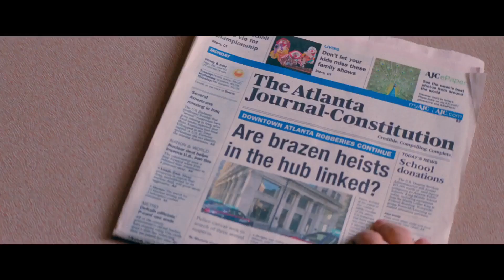Baby Driver (2017) Official Trailer 1080p